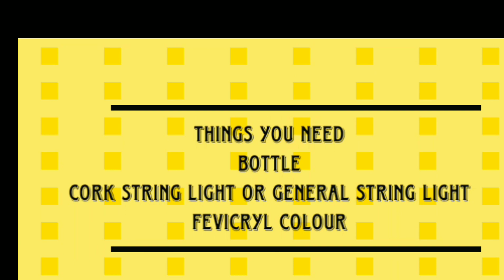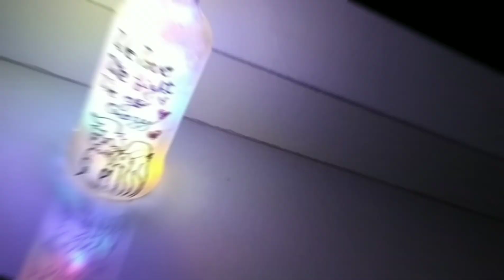How to make a BOTTLELAMP | RakhiGiftidea | Repurposing old glassbottle | DIY bottleart | bottledecor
Today i am going to show how to make a bottle lamp as a gift idea for a special occasion like  Rakshabandhan or any other occassions

Items used

 Glass bottle
Fevicryl colour(red and black)
Cork string light

Happy Rakshabandhan guys